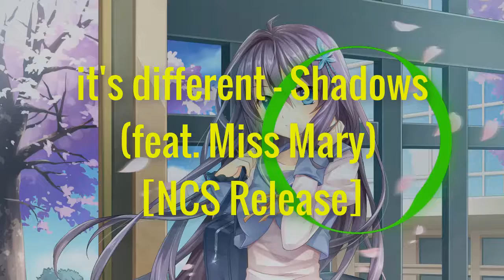it's different - Shadows (feat. Miss Mary) | Best of electro | Free Music